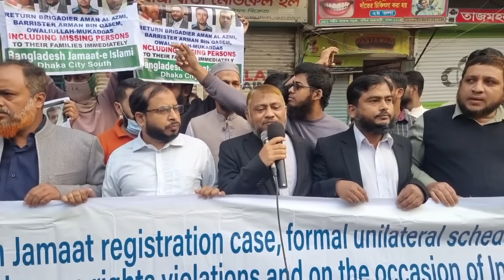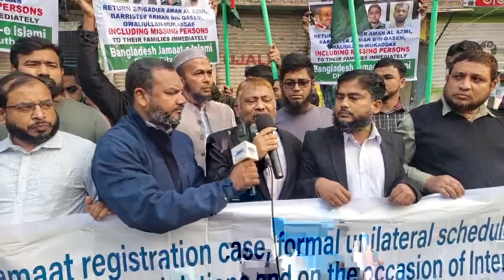রাজধানীতে ঢাকা মহানগরী দক্ষিণ জামায়াতের শান্তিপূর্ণ মানববন্ধনে পুলিশের অতর্কিত হামলা।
১০ ডিসেম্বর আন্তর্জাতিক মানবাধিকার দিবস উপলক্ষে রাজধানীতে ঢাকা মহানগরী দক্ষিণ জামায়াতের শান্তিপূর্ণ মানববন্ধনে পুলিশের অতর্কিত হামলা। আটক বেশ কয়েকজন।

Connect with Bangladesh Jamaat-e-Islami

The oldest and largest Islamic political party of Bangladesh, Jamaat-e-Islami started working with a pledge to safeguard the independence, territorial sovereignty and Islamic values of Bangladesh which emerged as an independent state in 1971 through a great war of liberation. Since its inception the Jamaat-e-Islami has been working to implement the Islamic code of life, prescribed by Allah and shown by Prophet Muhammad (peace be upon him), with a view to turning Bangladesh into an Islamic welfare state, consequently, achieving the pleasure of Allah and salvation in the life hereafter.

The Jamaat-e-Islami has been striving to forge national unity and to invigorate Islamic values with a view to ensuring internal peace and order and thwarting external threats or invasions.

With unflinching faith and trust in Almighty Allah, the Jamaat-e-Islami has been trying to prepare a group of people as responsible citizens, honest and efficient leaders with a view to ensuring a democratic political order, just economic system, protection of human rights and the fulfillment of the basic needs of the people, such as, food, shelter, clothes, education and Medicare, irrespective of their faiths, color and community- identities.

The Jamaat-e-Islami desires to strengthen World Muslim brotherhood and establish good relations with all the countries of the world on the basis of mutual respect and justice.

*** ANTI-PIRACY WARNING ***
This content's Copyright is reserved for Bangladesh Jamaat-e-Islami. Legal action will be taken against those who violate the copyright of the material.